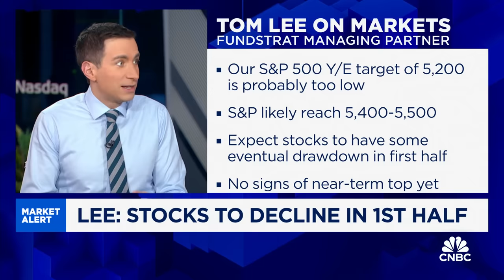'Patient money' is the money that's been working the last few years, says Fundstrat's Tom Lee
Tom Lee, Fundstrat Global Advisors managing partner and head of research, joins 'Squawk Box' to discuss the latest market trends, why he expects stocks to draw-down at some point in the first half, inflation outlook, state of bitcoin, and more.